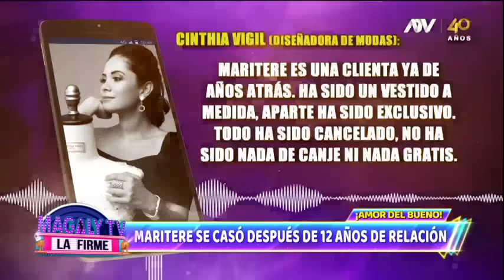Maritere Braschi se casó tras 12 años de relación: Imágenes y todos los detalles de su boda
La presentadora de televisión y el empresario, Guillermo Acha, se dieron el sí en medio de luces y mucho amor.